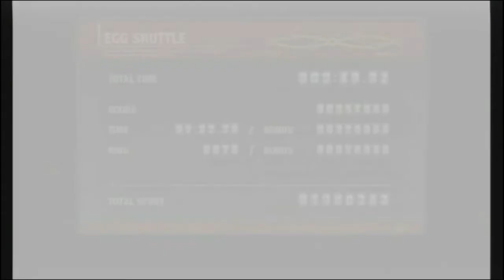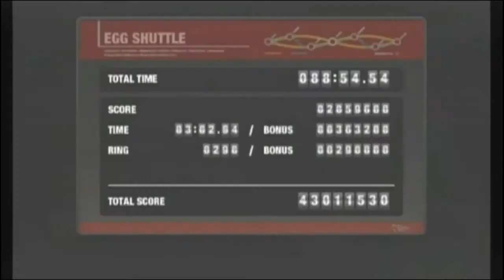Sanic Colors race night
This went a lot better then I thought I would!